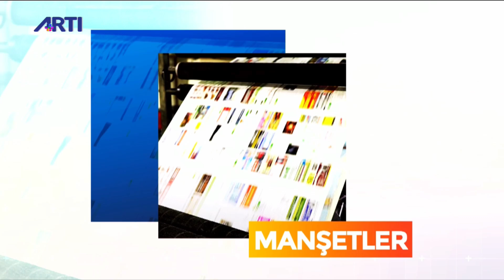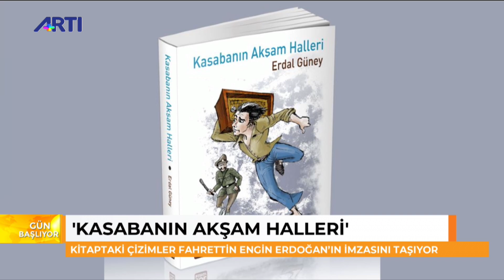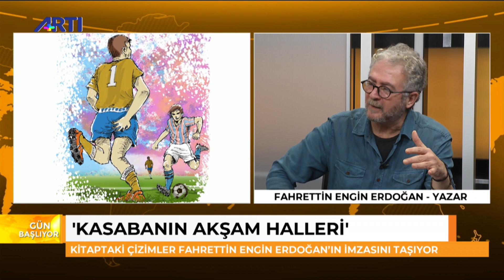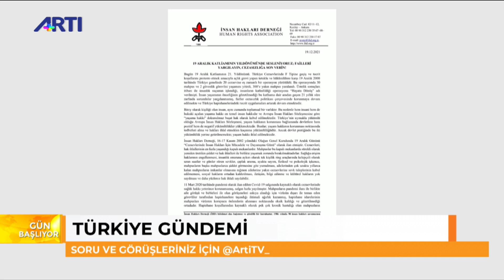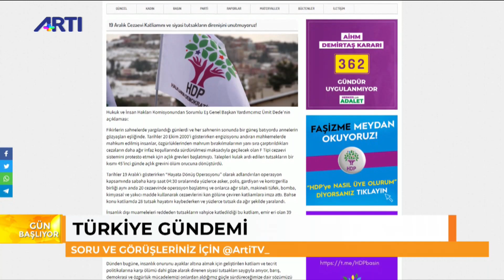'Kasabanın Akşam Halleri' | Nazım Alpman ile Gün Başlıyor